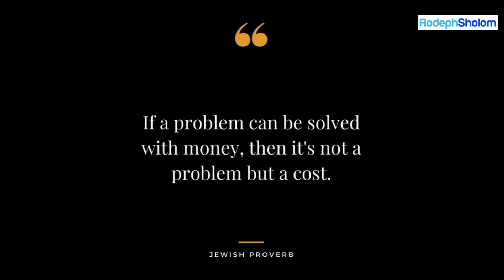Penelope Brownstein Day 38 Omer 2022